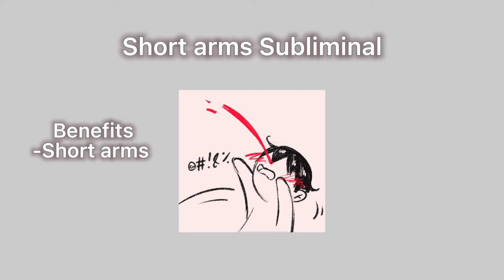Short arms subliminal 🧪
Benefits are in the description 🧪